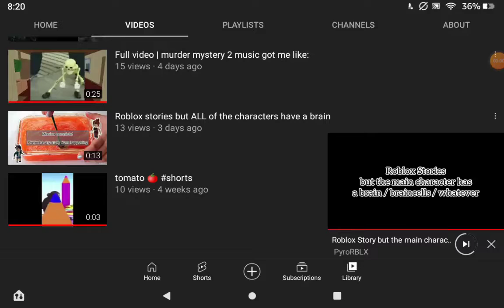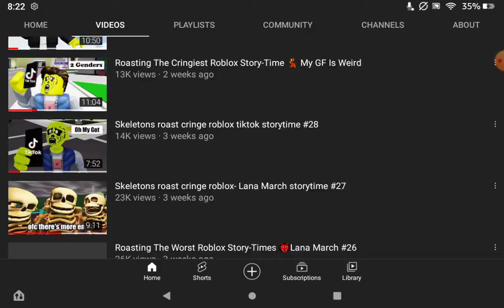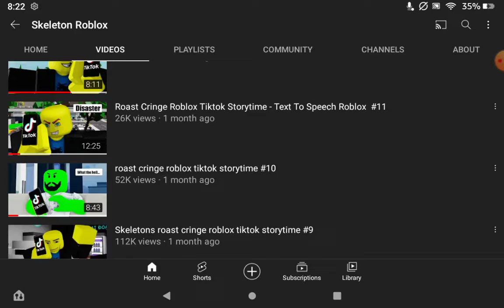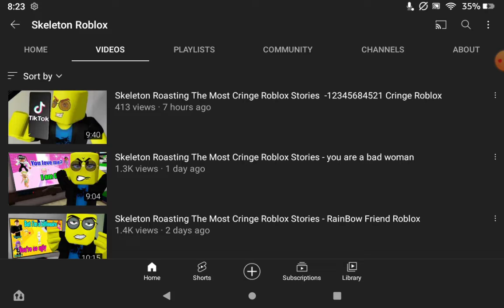You really thought you could get away with this. BUT YOU WERE WRONG!